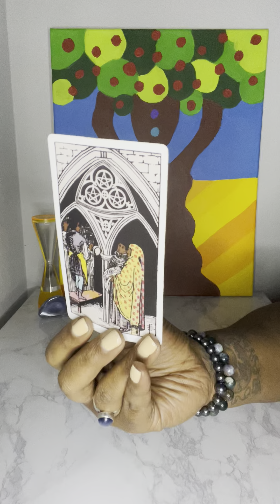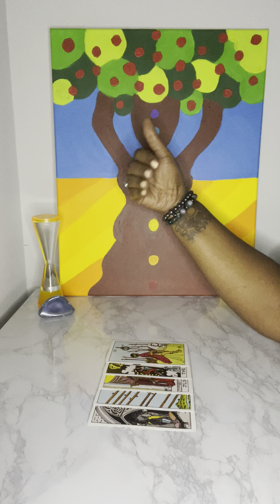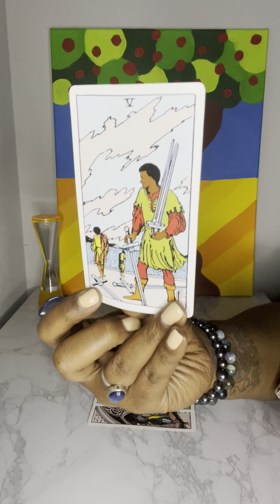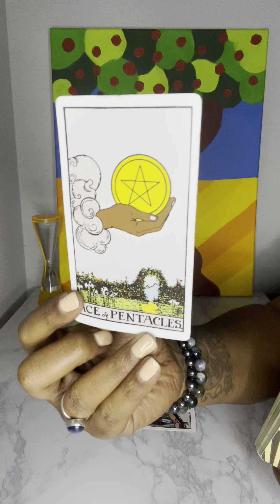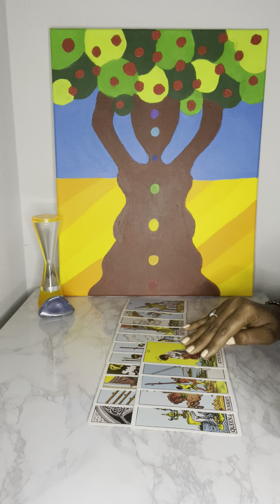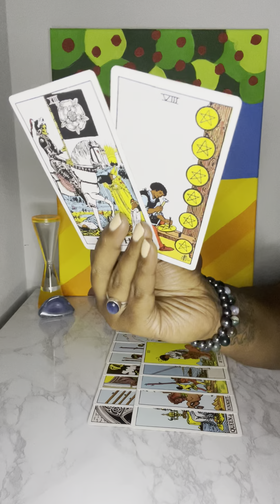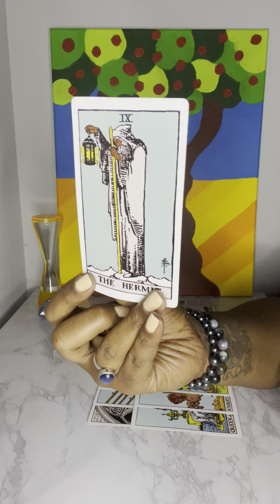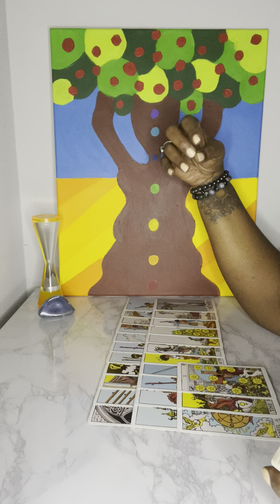Virgo ♍️: it was a tough competition but you in first place!🥇Prepare for the blessings to roll in!